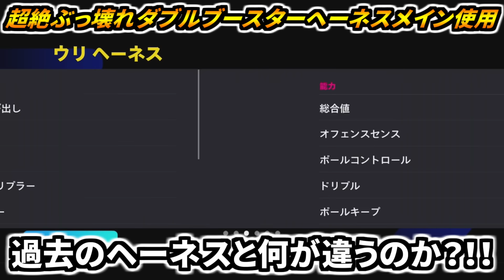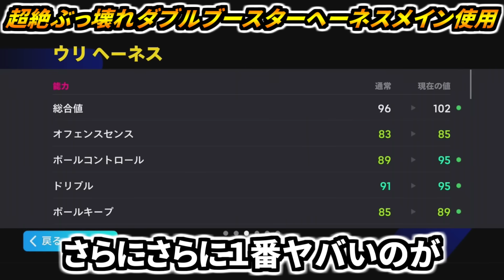【最強覇権!!!】バグ級ダブルブースターへーネス使用！ブリッツカーブ理不尽縦回転ドライブ＆超神業フィネスに環境破壊フィジカルドリブル！【eFootball2025アプリ】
ブリッツカーブ持ちのぶち壊れへーネスが登場🔥
ただでさえ強い性能に加えて、逆足の頻度ブリッツカーブに攻撃力の強化、ダブルブースターととにかく強すぎる！現環境にマッチしたフィジカルの強さがあるのでDFが来てもぶっ飛ばす⚡️

追加スキルでダブルタッチを付ければ、環境トップに踊り出るレベルで強いのでおすすめ^ ^

獲得推奨の新へーネスぜひご覧ください！

▶️イーフト2025ドリブル講座第1弾はこちらから！